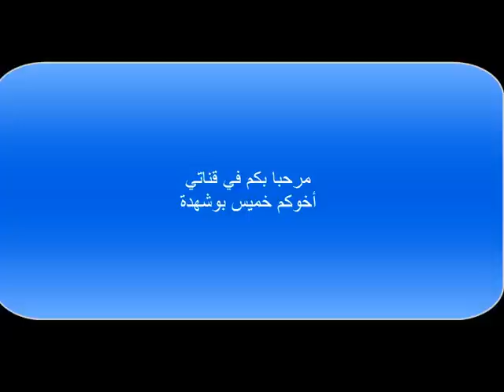special gardien de but 2eme partie | handball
entrainement handball pour toutes les categories